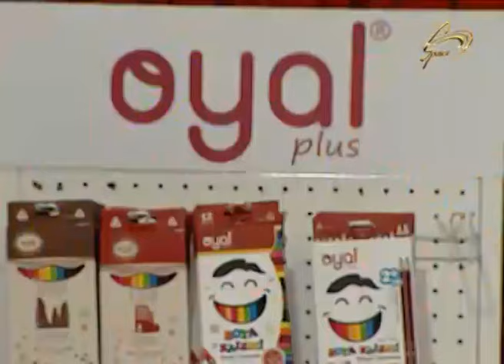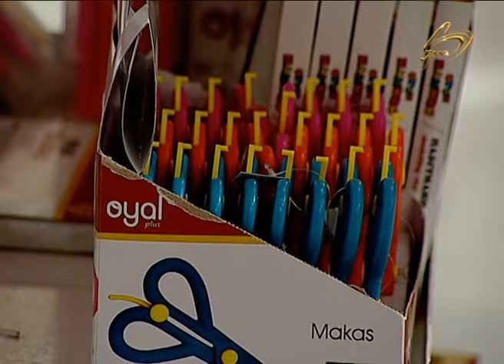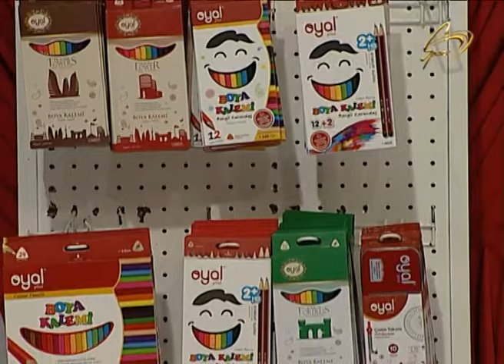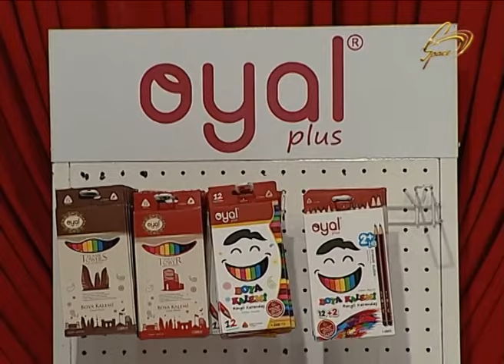Baloğlan Əşrəfov, Zemfira İbrahimova, Nigar Şabanova - Sevimli Mahnı 26.08.2019